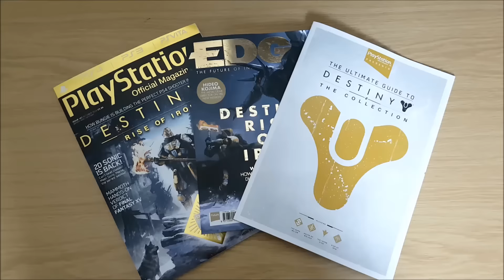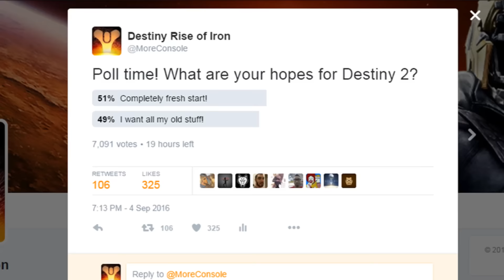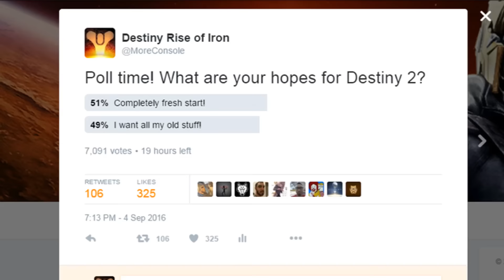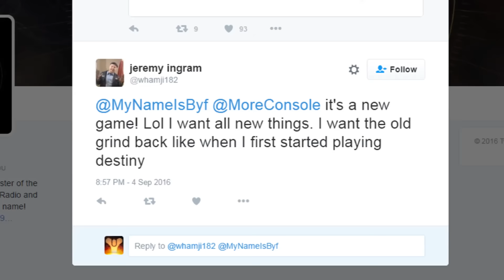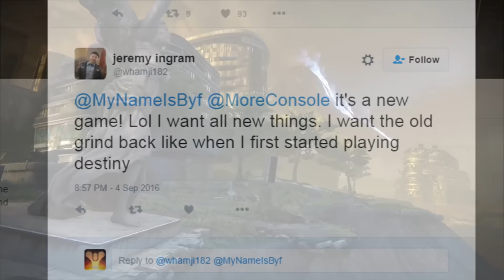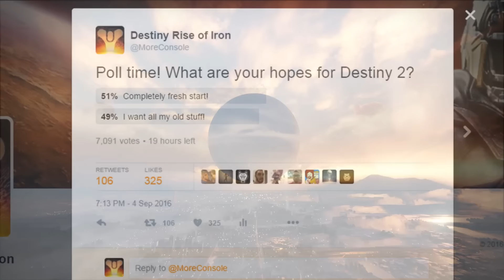DESTINY 2 NEWS! BIG CHANGES!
Destiny 2 will introduce big changes!